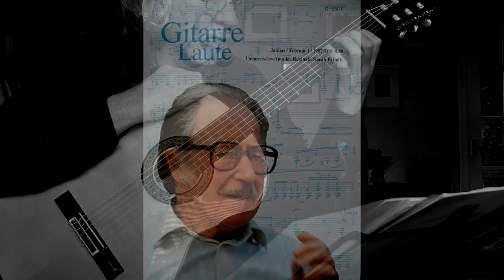Brindle by Gilbert Isbin - Rob MacKillop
It turns out that Reginald Smith Bridle is a hero to both Gilbert Isbin and I. This is a very touching tribute to the great man.